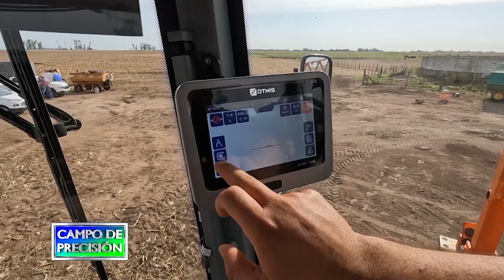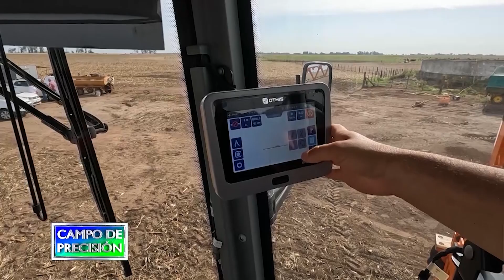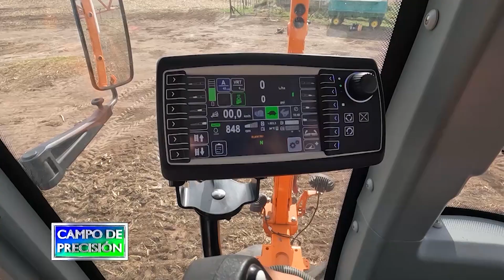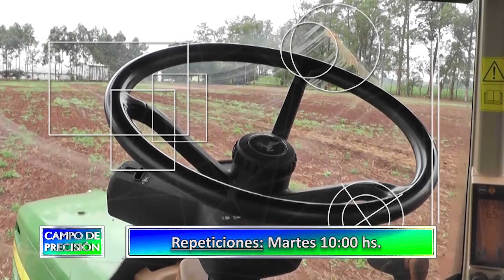P826B3 – Concesionario de Jacto en Junín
Concesionario de Jacto en Junín

Héctor Raúl Pérez
Vendedor – Di Camillo Maquinarias

Continuamos en una estancia ubicada a pocos kilómetros de la ciudad de Junín, en la provincia de Buenos Aires, en donde se encontraba trabajando una pulverizadora autopropulsada Jacto, modelo Uniport 2530.

Allí nos entrevistamos con el vendedor de la concesionaria que atiende a este cliente, con quien revisamos alguna de las cualidades de este equipo, además de los productos y servicios de atención al cliente que brindan en la zona.